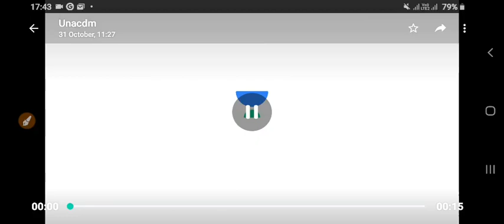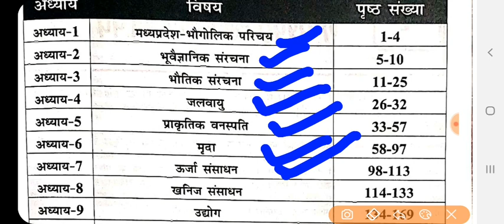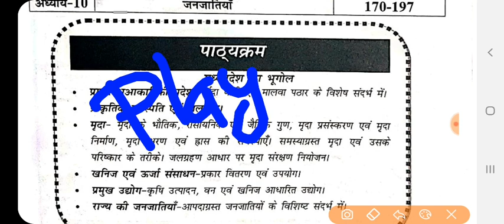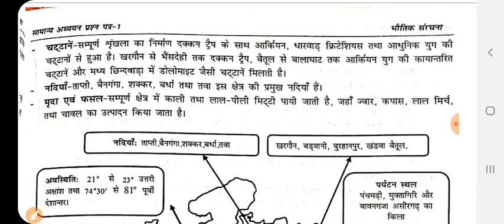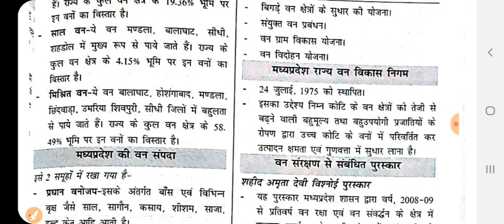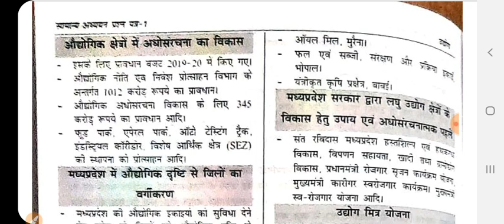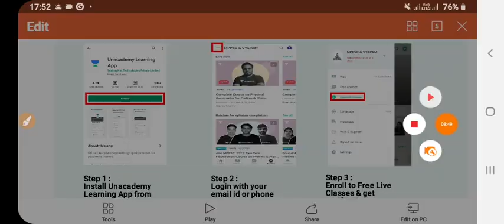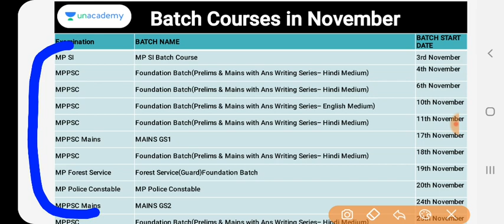मप्र भूगोल,nirman ias,mukhya pariksha darpan book review,mains answer,by sanjay gupta sir